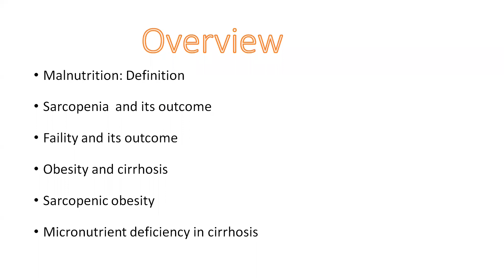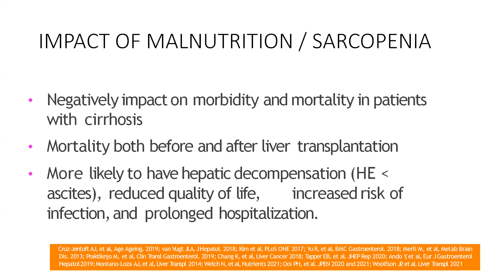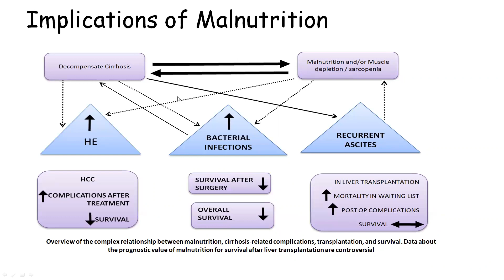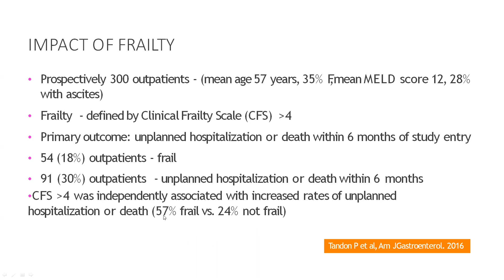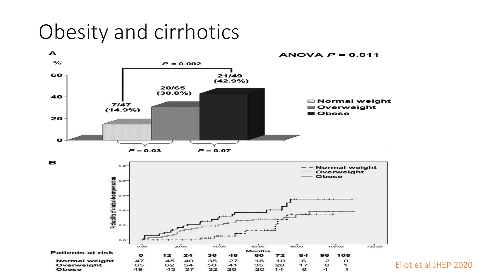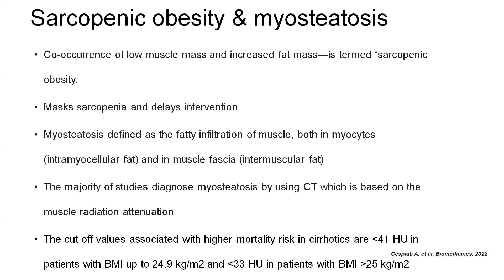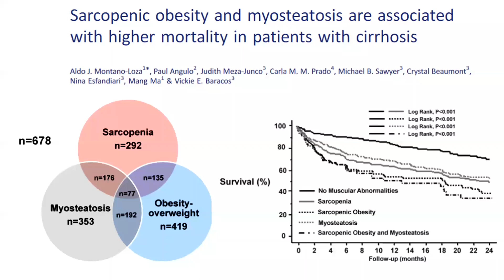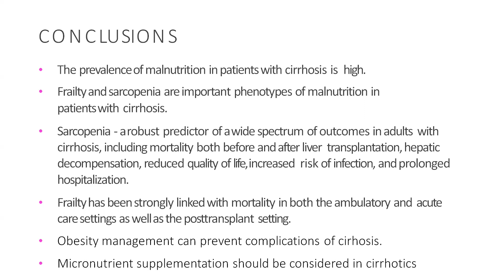Malnutrition and its Impact and Outcomes in Cirrhotics